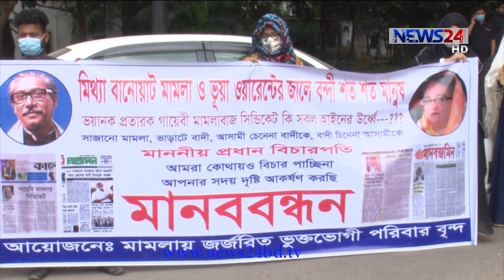দেশজুড়ে সক্রিয় সাজানো মামলার সিন্ডিকেট | জেল-জরিমানায় নি:স্ব বহু পরিবার 26Nov.20|| Case Syndicate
দেশজুড়ে সক্রিয় সাজানো মামলার সিন্ডিকেট। প্রতিপক্ষকে ঘায়েল করতে এক শ্রেনীর আইনজীবীর সহায়তা তৈরি হচ্ছে ধর্ষণ, চুরি, ছিনতাই, মানবপাচার এমনকি হত্যা মামলাও। কারো কারো বিপক্ষে এমন বিভিন্ন ধরনের ৩৮টি মামলার সন্ধান মিলেছে, ঘুরেফিরে যার বাদী ও সাক্ষী একই নারী ও পুরুষ। এসব মামলার ভূক্তভোগী পরিবারের সদস্যরা মানববন্ধন করেন হাইকোর্টের সামনে। অ্যাটর্নি জেনারেল বলছেন, বিষয়টি হাইকোর্টের নজরে আসলে আইনগতভাবেই এর প্রতিকার সম্ভব। বিস্তারিত হাবিবুল ইসলাম হাবিবের রিপোর্টে।

এরা সবাই হয় নামলার আসামী নয়, আসামীদের আত্মীয়স্বজন। অথচ অধিকাংশজনই জানেন না তাদের প্রকৃত অপরাধ। না জেনে জেলেও গেছেন। পারিবারিক বা সামাজিক শত্রুতায় প্রতিপক্ষকে ঘায়েল করতে নামে-বেনামে তাদের নামে এমন প্রায় অর্ধশত মামলা হয়েছে। প্রতিকার ও ন্যায় বিচারের আশায় জড় হয়েছেন উচ্চ আদালত প্রাঙ্গণে। দাবি, মিথ্যা ও হয়রানিমূলক মামলাবাজ সিণ্ডিকেটের মুখোশ উন্মোচনের।
এই যেমন রাজধানীর শাহজাহানপুরের শান্তিবাগের প্রয়াত ডাক্তার আনোয়ার উল্লাহর ছেলে একরামুল আহসান কাঞ্চন। তার বিরুদ্ধে দেশের বিভিন্ন জেলায় দায়ের হয়েছে ৪৮টি মামলা। হত্যা, ধর্ষণ, চুরি, ছিনতাই, মানবপাচার বিস্ফোরক, দস্যতা এমনকি এসিড নিক্ষেপ মামলারও আসামি কাঞ্চন।
শুধু কাঞ্চন নয়, দেড় শতাধিক ব্যক্তির বিরুদ্ধে ধারাবাহিক মামলা করেছে এই মামলাবাজ সিন্ডিকেট। তারা জানান, রাজধানীর রাজারবাগের মোহাম্মদিয়া জামিয়া শরিফ বা সাইয়্যিদুল আইয়াদ শরিফের কথিত পীর দিল্লুর রহমান এ চক্রের হোতা। অ্যাটর্নি জেনারেল জানান, ভূক্তভোগিরা এসব অভিযোগ আদালতের নজরে আনলে এর সঠিক বিচার পাবেন তারা।
মানবাধিকার কমিশন বলছে, তাদের তদন্তেই উঠে আসা এমন সাজানো মামলায় ১৪৭ পরিবার এখন অসহায়। মামলাগুলোতে ঘুরেফিরে বাদী ও সাক্ষী একই নারী ও পুরুষ।

হাবিবুল ইসলাম হাবিব, ঢাকা।

Our other YouTube channels :
News24 Official Address:
NEWS24
371/A
Bashundhara Road
Block – D
Bashundhara Residential Area
Dhaka - 1229

Fake case solution / Case and Court Case difference / Advocate creating problem ?, Fake case solution , Advocate creating problem,